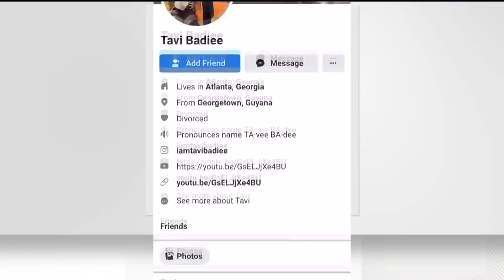Uber shot up in Buckhead, woman killed in 'targeted shooting': Police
Officers said they believe the incident, which killed a 30-year-old woman, was targeted. There is no word on a suspect at this time

11Alive is Where Atlanta Speaks. We believe that news shouldn’t be a one-way conversation, but a dialogue with you. Join in, share your thoughts and connect with new perspectives.